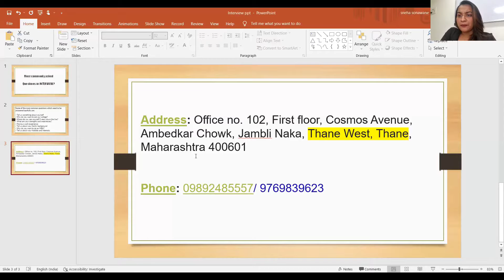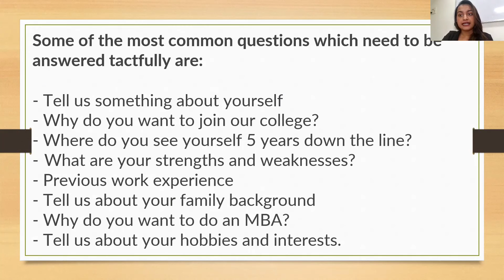Most commonly asked questions in Interview ?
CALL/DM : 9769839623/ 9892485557